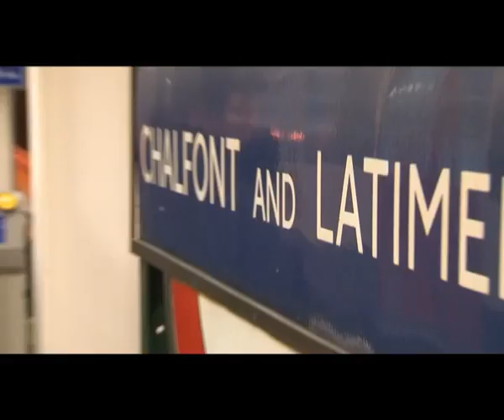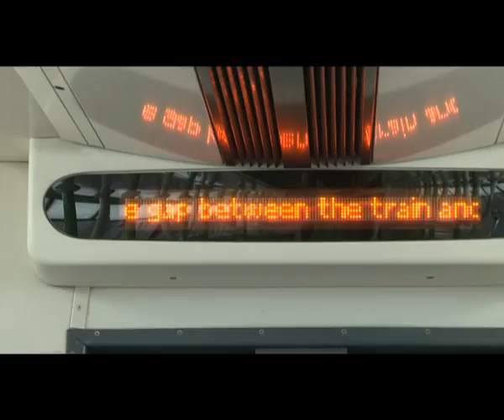Richie's Tube Challenge (Test Day)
Richie does four hours on trains between 6 and 10am, to get a taste of what it will be like ...